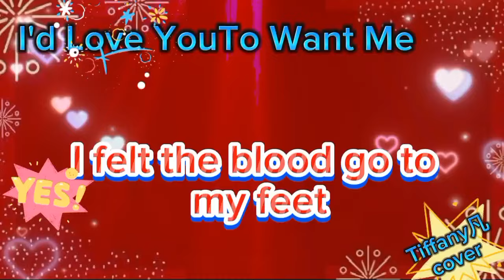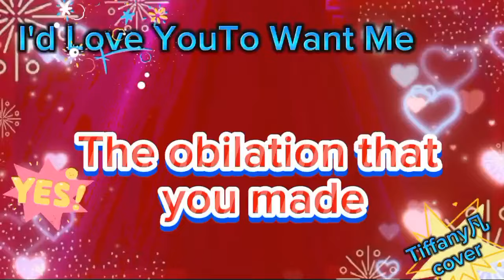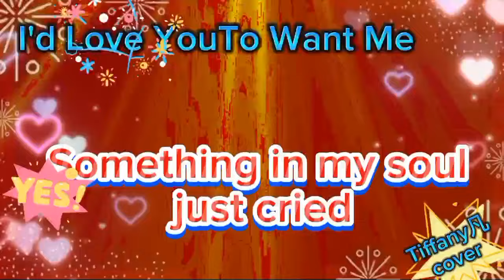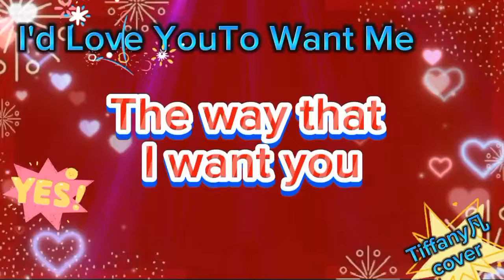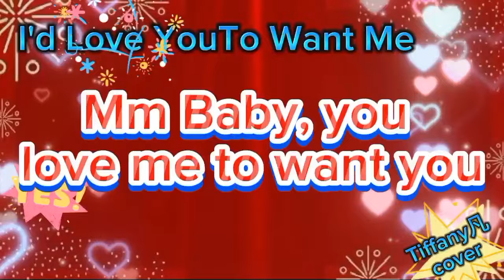I'd Love You To Want Me (Lobo) Tiffany 凡cover